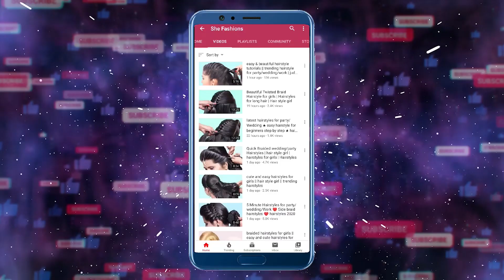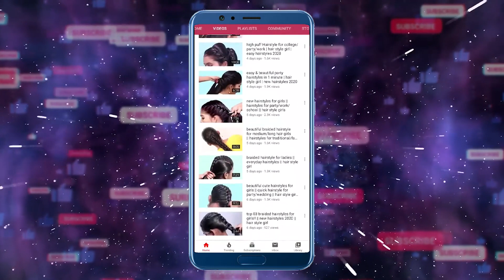Best Hairstyles for party/function/wedding || Hairstyles for Long Hair girls